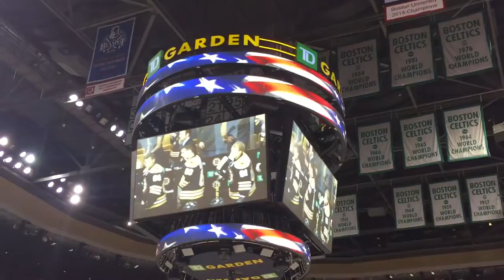Thomas 'T' Joyce Boston Bruins National Anthem 9/22/2015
Sports Anthem